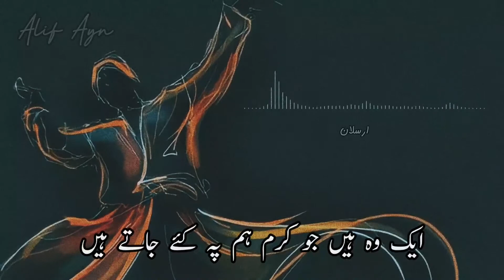Aik Hum Hein Ke Hamain Kuch Nahi Ehsas - Kalam | Alif Ayn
Aik Hum Hein Ke Hamain Kuch Nahi Ehsaas e Wafa ❤
Marfat Kalam - Lyrics 💘
Alif Ayn